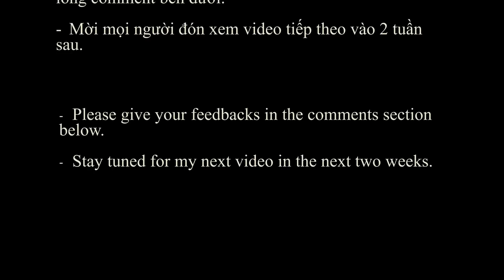Tập 18: Bình Sa Lạc Nhạn (Phần 1) – Swallow lands on the sandbank (Part 1)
[00:00] Introduction
[02:35] Bình Sa techniques
[18:10] Some applications